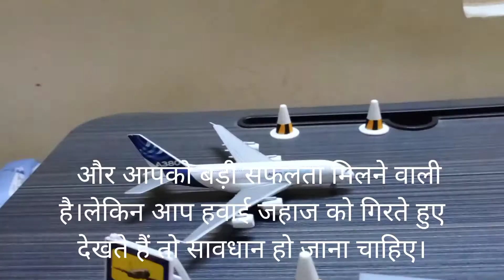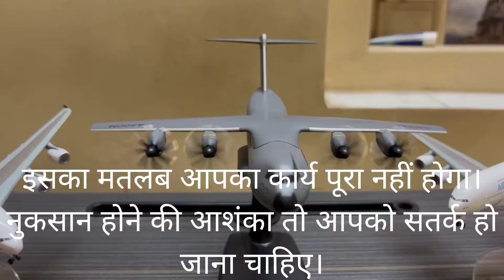सपने में हवाई जहाज देखना। aeroplane in dream meaning.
seeing aeroplane in dream meaning
sapne me hawai jahaj dekhne ka kya matlab hota hai.
yah ek shubh sapna hai.